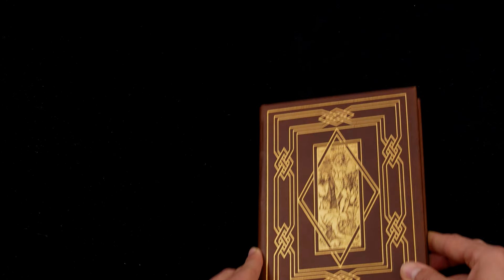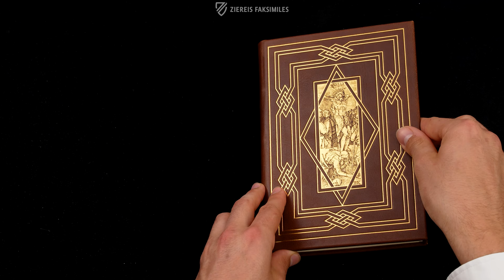ALBRECHT DÜRER - SMALL XILOGRAPHIC PASSION - NUREMBERG, 1511 - Browsing Facsimile Editions (4K/UHD)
Aside from being a brilliant artist, Albrecht Dürer was also a shrewd businessman who recognized that he could make more money from his woodcuts, which could be published for a wide audience, than from commissions of individual paintings. One of his greatest commercial successes was the so-called Small Passion, which was published in 1511 by Hieronymous Höltzel in Nuremberg. The codex consists of 36 masterful woodcuts and a title page without any text. The popularity of Dürer’s work required the printing of numerous editions and speaks to the religious significance of the Passion in the Late Middle Ages and its subsequent popularity as an artistic subject.